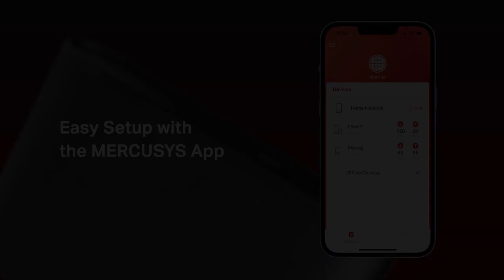Go and Connect Anywhere with MERCUSYS Mobile WiFi MT110